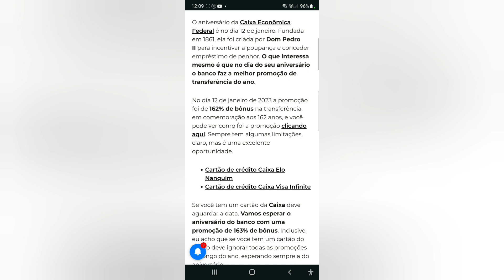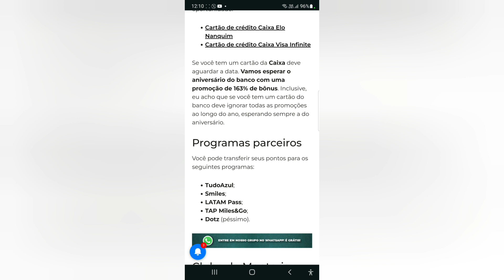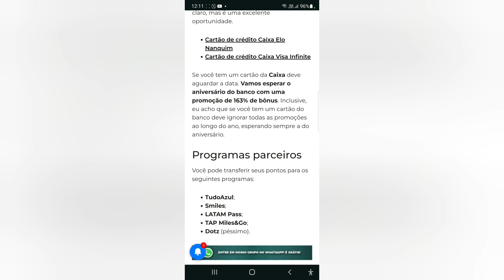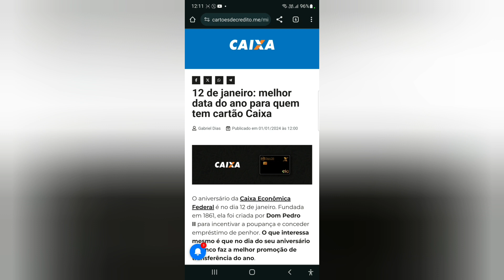12 de janeiro: melhor data do ano para quem tem cartão Caixa🥳